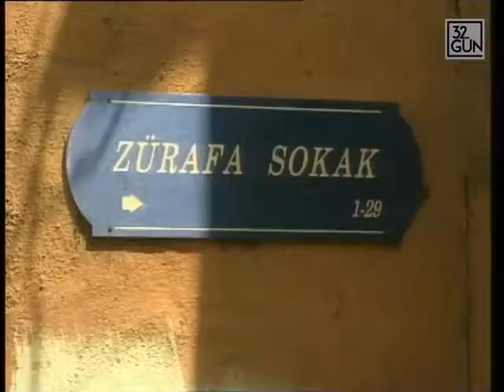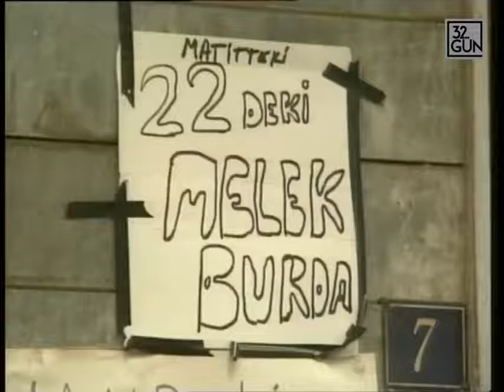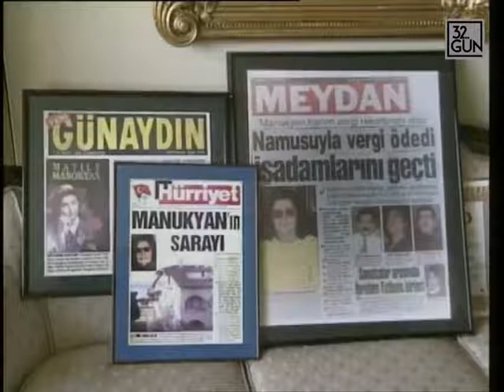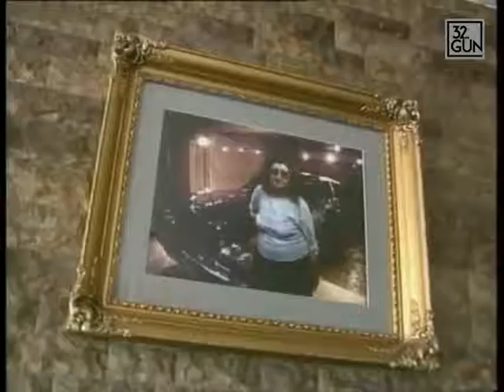Genelev patroniçesi, vergi rekortmeni Matild Manukyan ilginç hikayesi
Genelev patroniçesi, vergi rekortmeni Matild Manukyan ilginç hikayesi 32.Gün belgeselinde anlatılalı 28 yıl oldu.